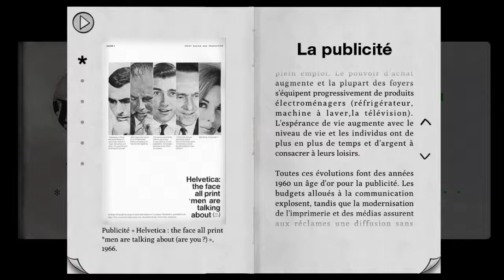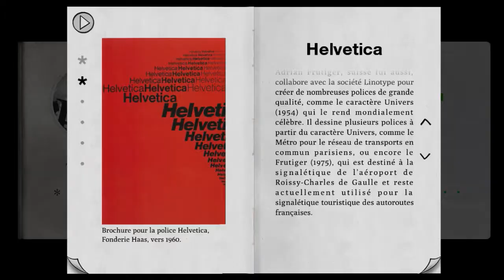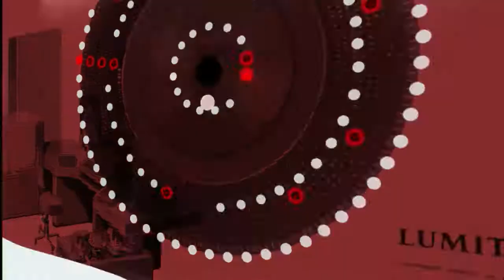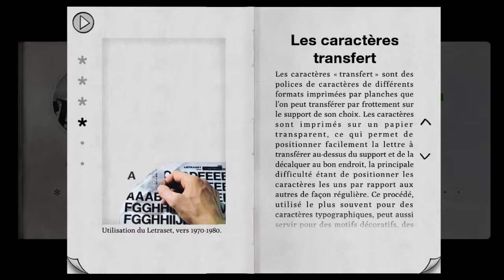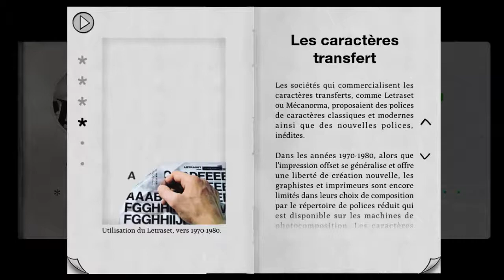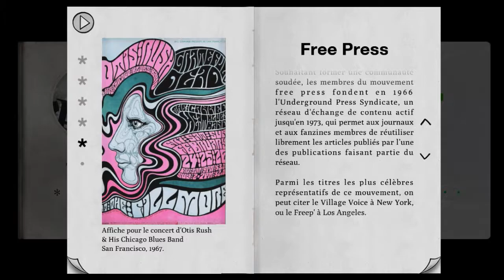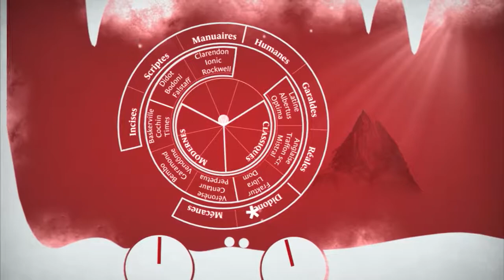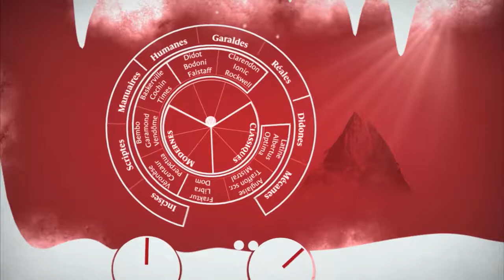Indécaféïné - Type:Rider - Chapitre 8 - Helvetica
Bienvenue dans cette aventure culturelle, Pépé Jake vous raconte l'histoire de la typographie...